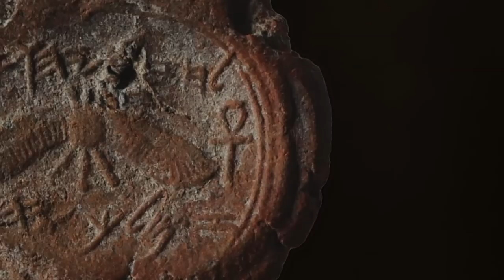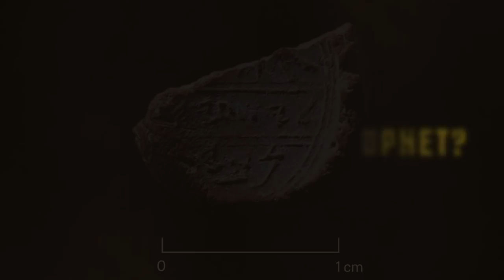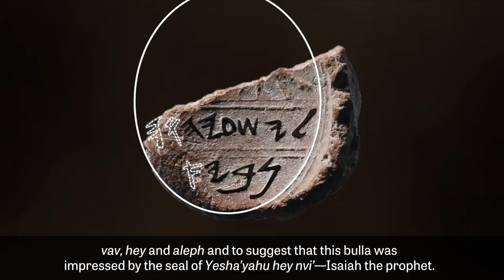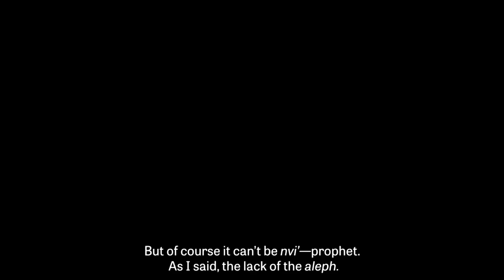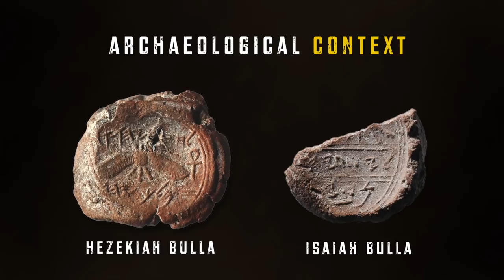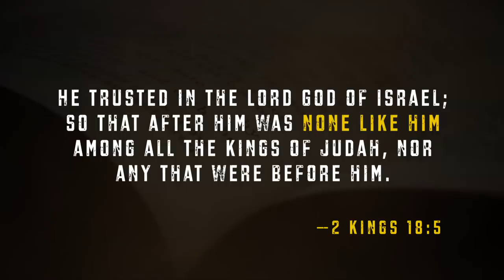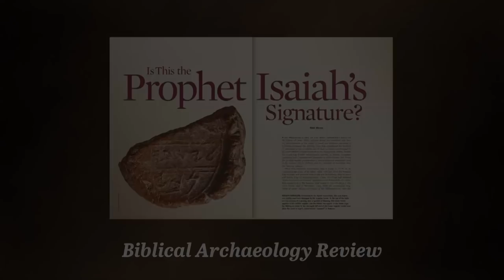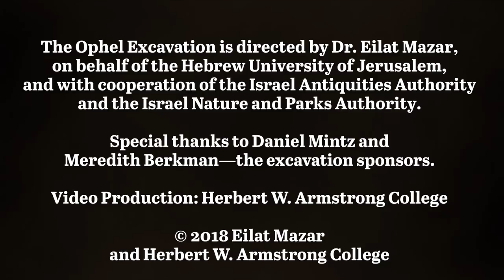Has Eilat Mazar Discovered Archaeological Evidence of Isaiah the Prophet?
Israeli archaeologist Dr. Eilat Mazar announced on February 22 the discovery of what may be the seal imprint of one of the most important prophets in the Bible: Isaiah.

The Old Testament record shows that King Hezekiah was a contemporary of Isaiah the prophet. The Biblical books of Kings, Chronicles, and Isaiah show that this prophet played a central role in Hezekiah’s remarkable reign over Judah.

Today we have indisputable scientific evidence proving the existence of King Hezekiah. But what about Hezekiah’s chief counselor, and one of the Bible’s greatest prophets? Is there archaeological evidence proving the existence of the prophet Isaiah?